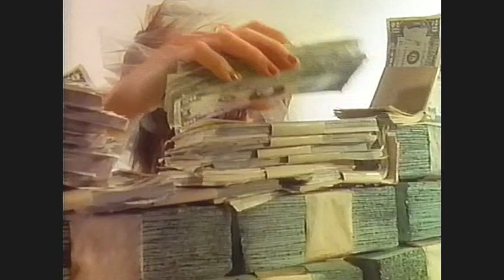What Does It Take - Honeymoon Suite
Honeymoon Suite - What Does It Take